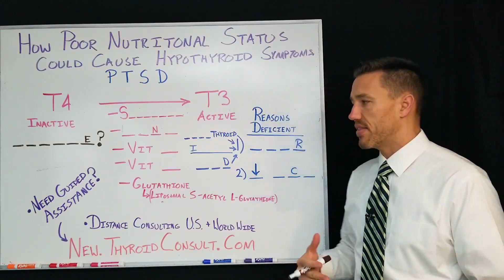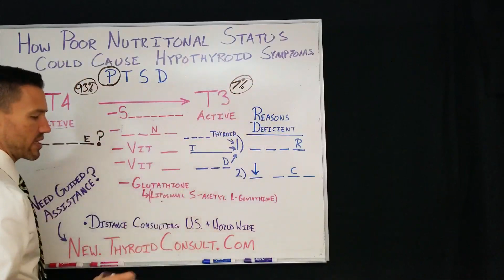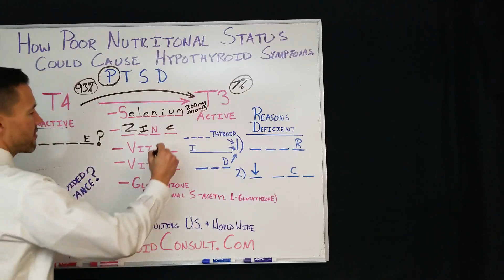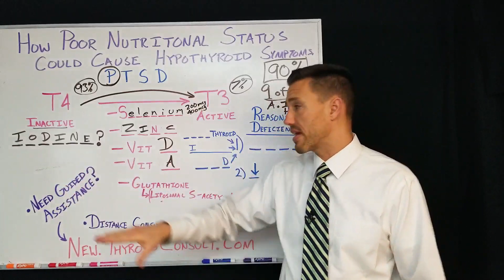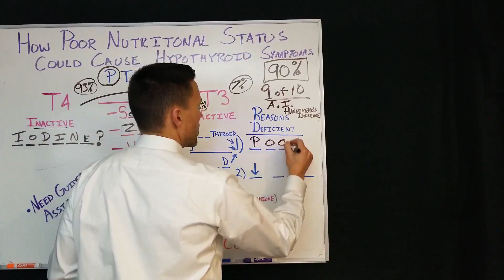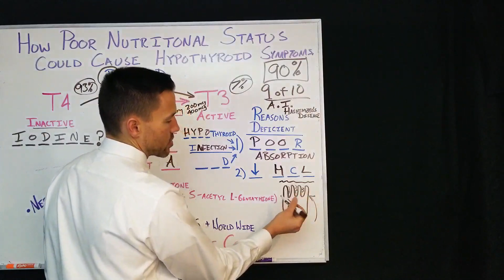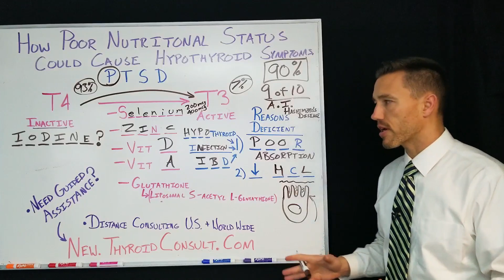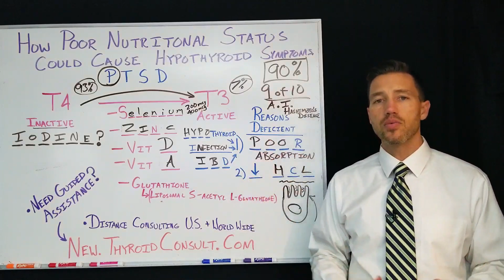How Poor Diet Can Cause Thyroid Problems and How To Improve Metabolism.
Join Dr. Shook as he discusses How Poor Diet Can Cause Thyroid Problems, Hypothyroidism, and How To Improve Metabolism.

When looking at thyroid function you have to consider:
P - Production
T - Transportation
S - Sensitivity
D - Detoxification

If your doctor is not thinking about these pieces of the thyroid hormone puzzle then the entire picture is not being considered.

Dr. Shook consults with people around the world and across the US to help them investigate the factors contributing to their thyroid problems and often thyroid autoimmunity (the #1 cause of thyroid problems).

If you would like to learn more about working with Dr. Shook please visit New.ThyroidConsult.Com for more information on the application process.